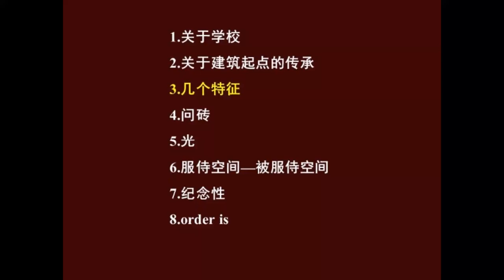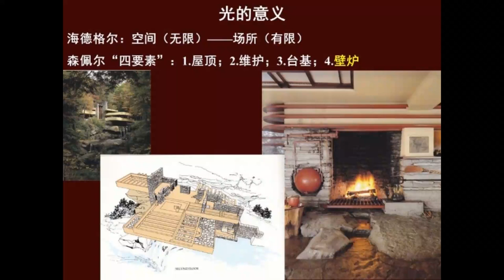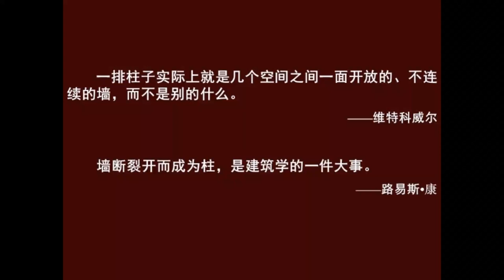【同尘讲座之大师专辑】 西方现代建筑史 路易斯·康